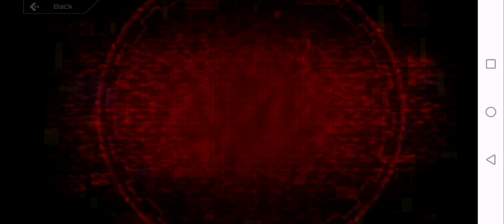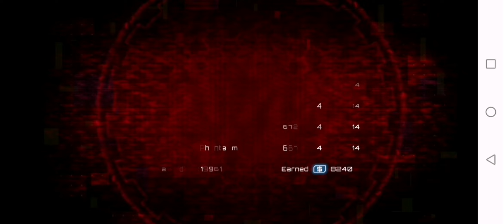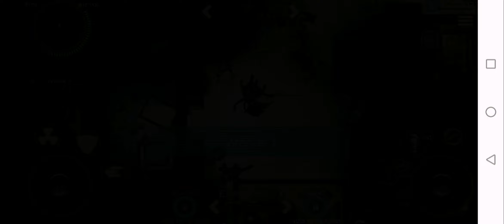SAS4 it went fine